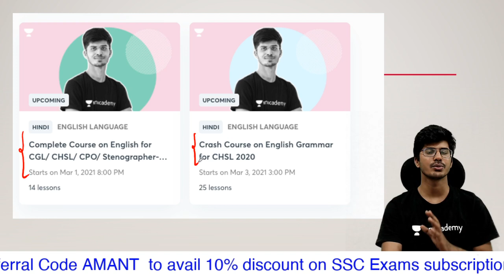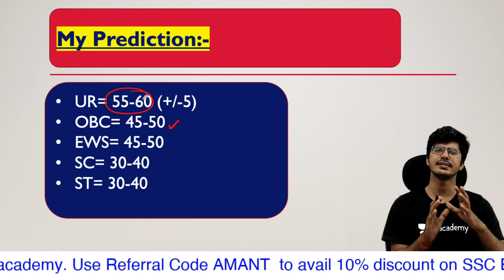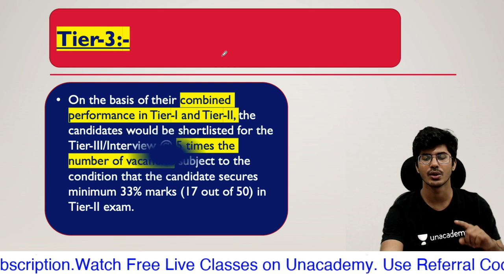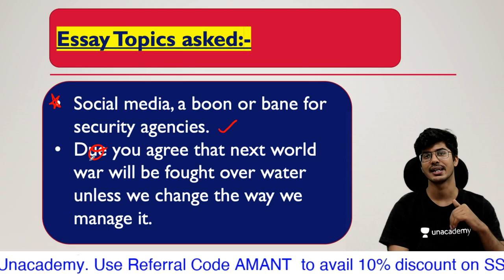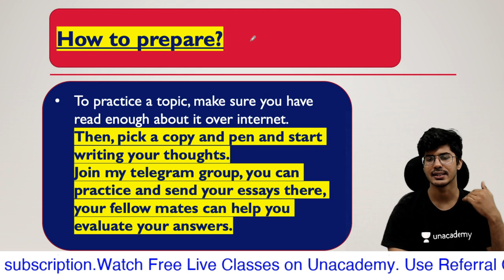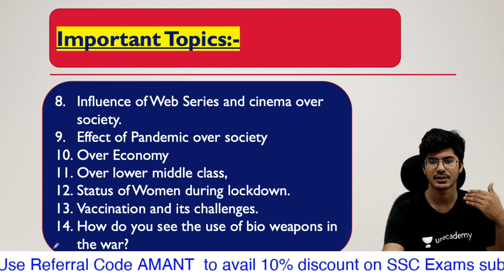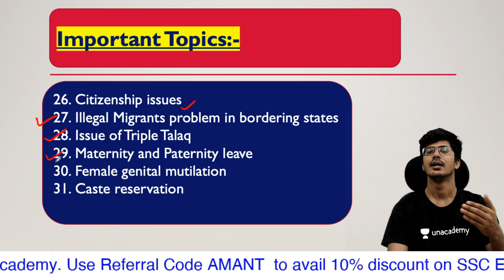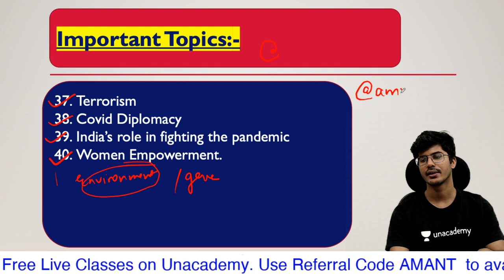IB ACIO Expected Cut-Off | Tier-2 Strategy | कैसे करें Tier-2 की तैयारी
For any query mail at:-